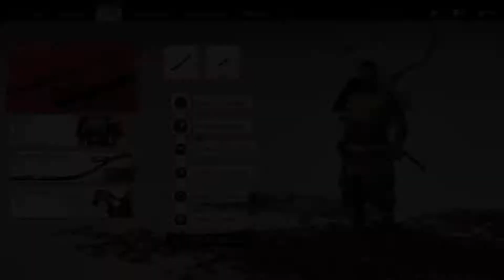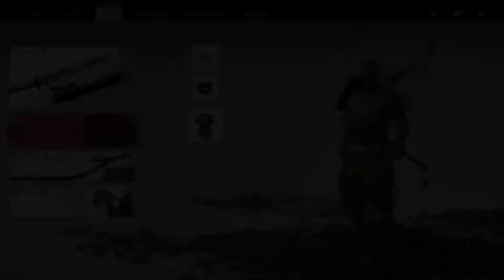Ghost of Tsushima part 36 (duel among the spider lilies) | تختيم - مبارزة ما بين زنابق العنكبوت!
ghostoftsushima. قتال فردى اخر
وهو عنوان الفيديو ف
قناة فرجنى للالعاب ... معانا حصريه البلاى ستيشن شبح_تسوشيما الجزء 36 ... تحتوى المقاطع على المهمة الرئيسية للقصه والجانبيه و هذا الفيديو يعرض - مبارزة مابين زنابق العنكبوت .انشالله المقاطع تعجبكم ... ماتنسوش الاعجاب المشاركه والاشتراك بالقناه ليصلكم كل ما هو جديد و مرحبا بتعليقاتكم السلبيه قبل الايجابيه لدعم الجوده و المحتوى.

Ghost of Tsushima Walkthrough ghostoftsushima Part 36 (PS4 Pro) side-story mission A duel among the spider lilies, channel introduction, gameplay and cut scenes, Welcome to my new channel I wish it will meet your expectations, please if you like the video like share, comment & subscribe, I welcome all kind of comments and dislikes as well